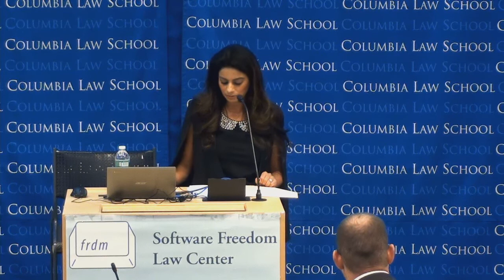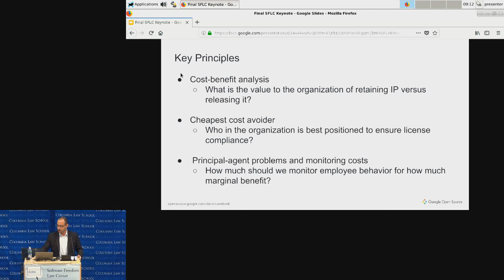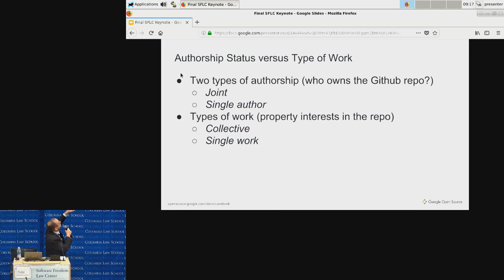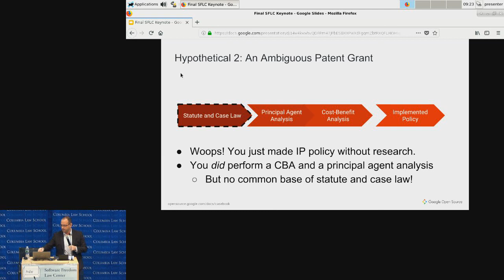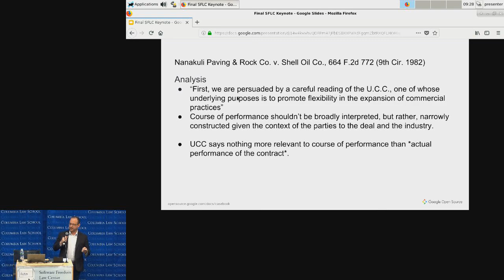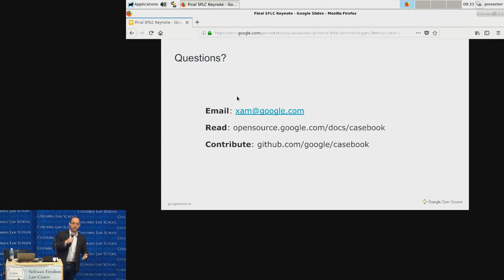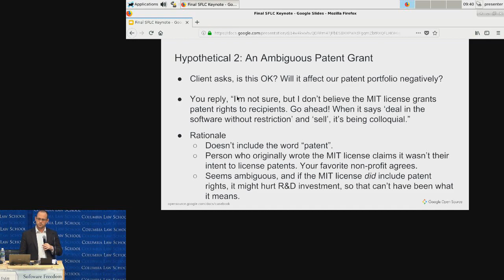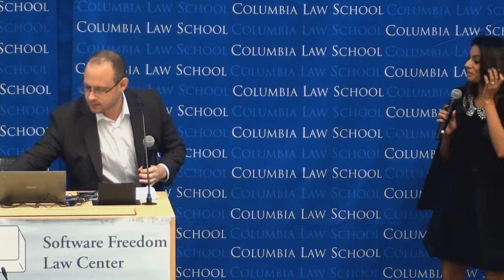Max Sills of Google: “Google’s Philosophy of FOSS” (SFLC Fall 2018)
Software Freedom Law Center 14th Anniversary Fall Conference (2018) - Session I

Keynote Address - “Google’s Philosophy of FOSS” -  By Max Sills of Google with introduction by Mishi Choudhary

Description: "Google’s open source compliance philosophy briefly. A talk on topics from Google’s open case book and a discussion on copyright infringement versus contractual breach, joint versus collective works in open source, and how the distinction informs policy."

This recording comes from SFLC's conference titled, "14th Anniversary Fall Conference." This conference was held on November 2, 2018 at Columbia Law School.

Please find the original event page with the full program